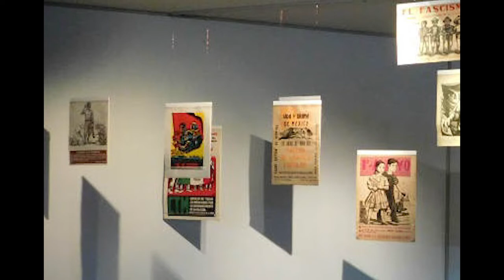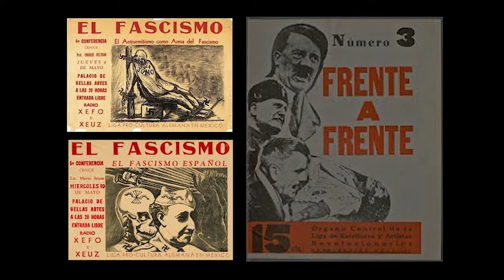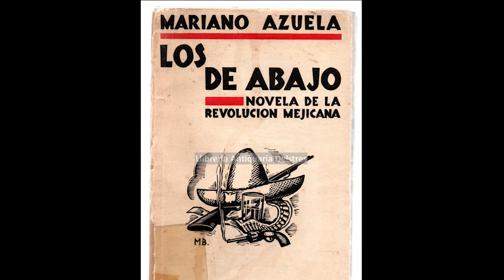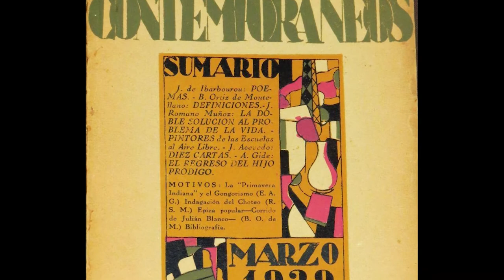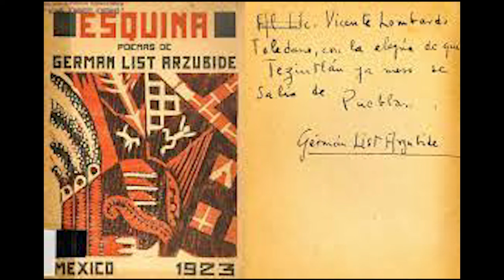Leopoldo Mendez , Pablo O¨Higgins y la revolución Mexicana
Julian Castruita Moran. Nos platica las influencias de artistas y movimientos  en los años 20s y 30s como Pablo O´Higgins y Leopoldo Mendez, Los Estridentistas vs Los Contemporaneos.